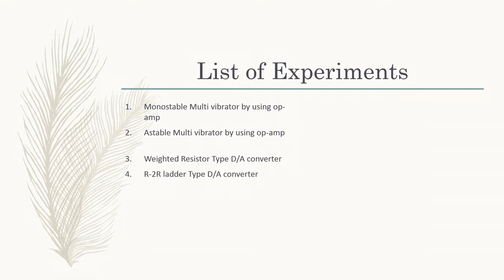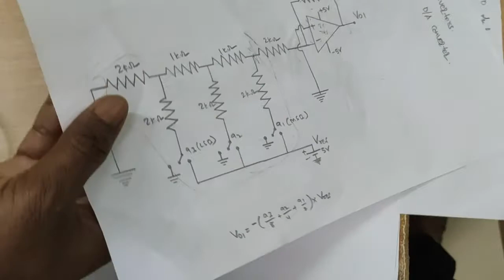R 2R Ladder